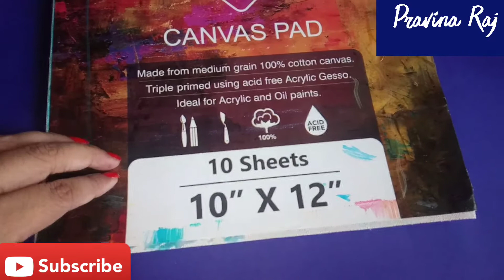Very Easy LOVE BIRDS🕊️ PAINTING |HOW TO BLEND | ACRYLIC PAINTING🖌️🎨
Hello everyone 🌸
I hope you all are doing good.. if you guys happen to recreate my painting/diy then do tag me on the links given below:
❤️Meet me on Instagram:

Till then don't forget to explore Hidden Talents in u by trying these simple Diy's at home.

Love&Peace🌷
PRAVINA RAJ

Copyright: Everything u see on this video was created by PRAVINA RAJ unless otherwise stated. Don't remove watermarks,reupload/change any part of the original video.
Thanks😘